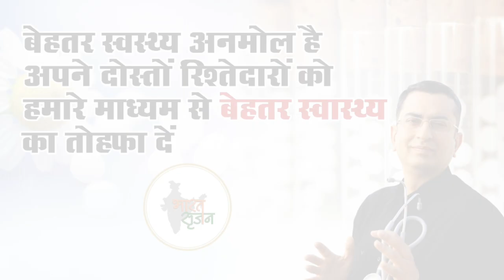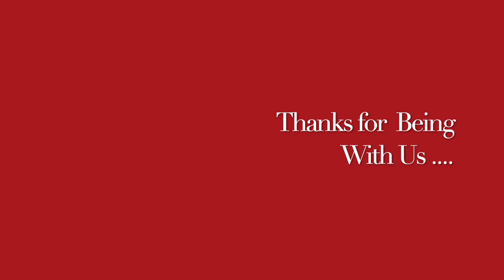Alcohal de-addiction II Homeopathic remedies with Symptoms II Dr Umang Khanna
Always Yours .